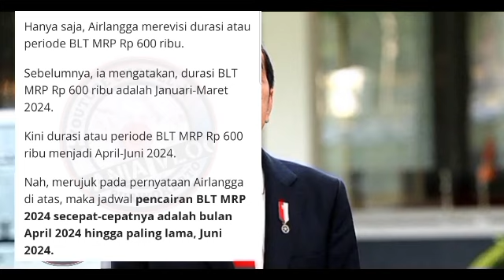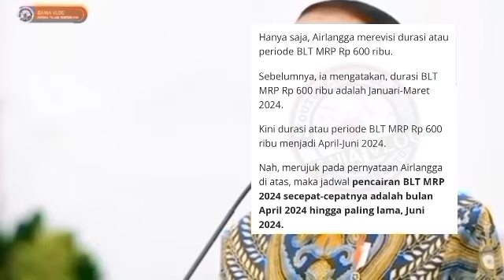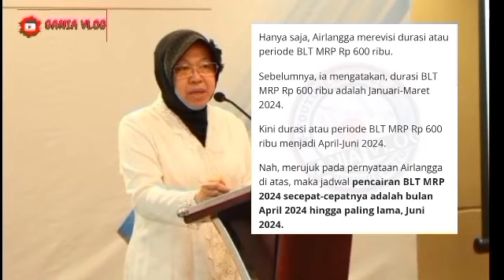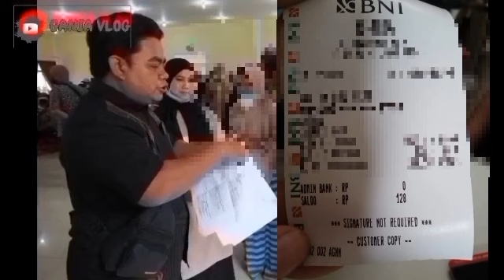BARU SAJA DIUMUMKAN KABAR GEMBIRA MULAI BESOK SABTU 11 MEI BANSOS BLT MRP BENAR2 AKAN SEGERA CAIR